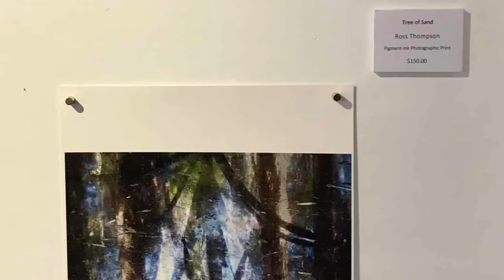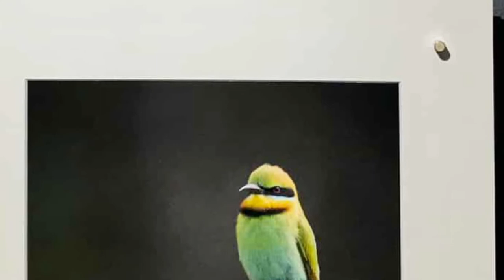Colour & Line Feb 12 to March 10 2022